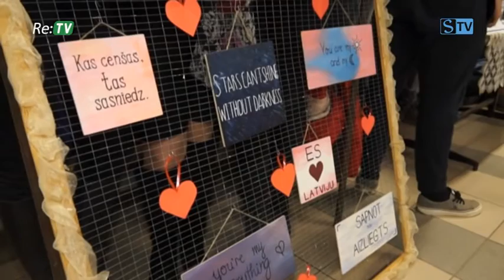Skolēnu mācību uzņēmumi izveido valentīndienas tirdziņu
Kuldīgā aizvadīts "Junior Achievement Latvia" rīkotais skolēnu mācību uzņēmumu Valentīndienas reģionālais gadatirgus. Tajā piedalījās 38 skolēnu mācību uzņēmumi.